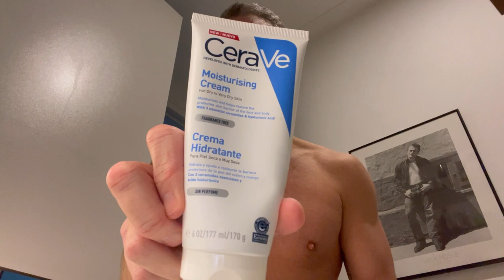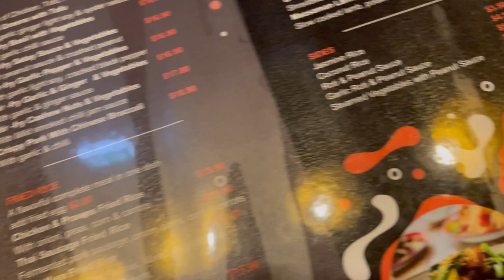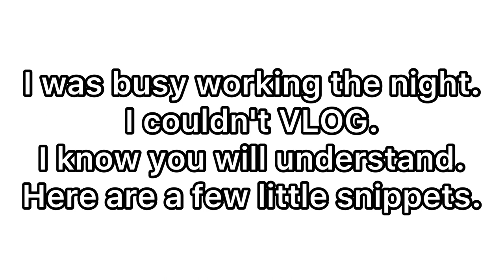PUNK CARLA | Craig Harris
Get ready with me to go to the Pride Event that I was promoting for a wonderful bar located on Chapel Street in Windsor, Victoria.

PUNK CARLA

It was a wonderful night were they had bigger crowds compared to previous nights.
The music set by DJ Jesse Boyd. Instagram @jboydz.

The entertainment by Mama Crass was absolutely fantastic. Instagram @mamacrass_offical

Went to dinner with my friend Collin, who came along to support me. (No he isn't my boyfriend)
Jake never made it. So they never got to meet.
(Jake is also not my boyfriend).